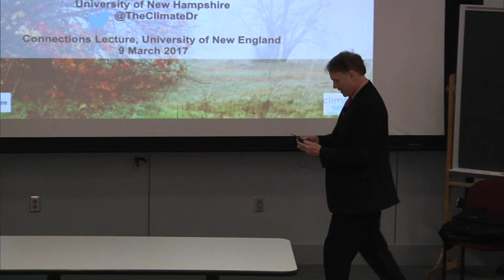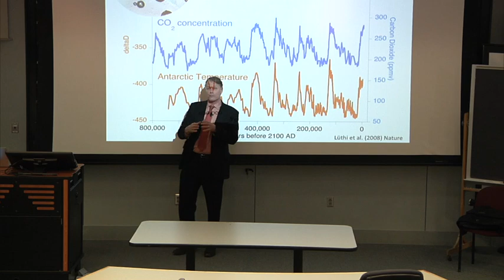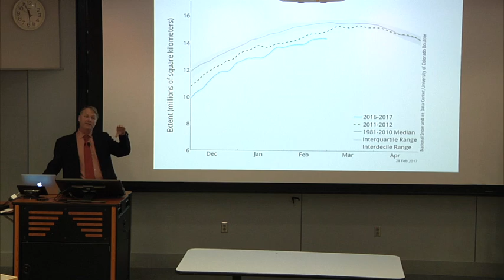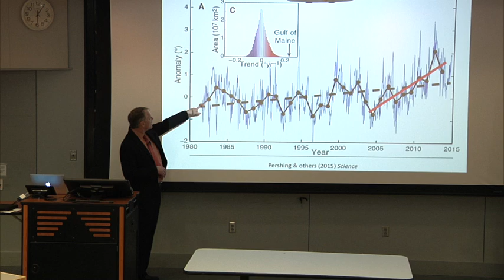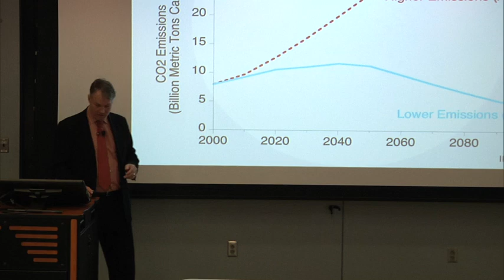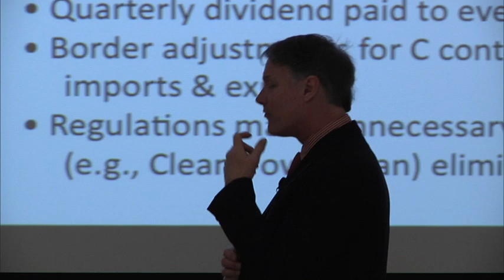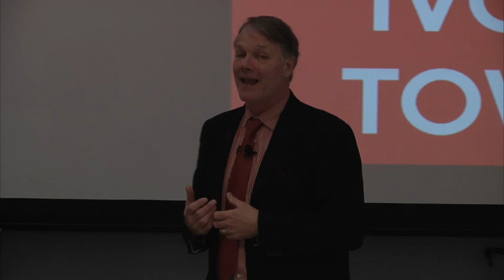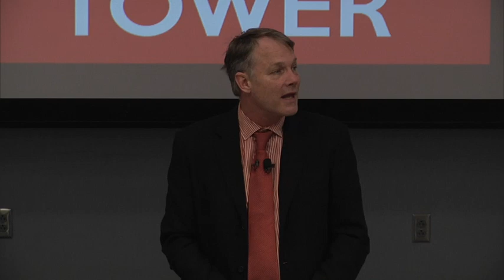3-9-17 Connections Lecture Series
Climate Change New England:
From Science to Solutions
Cameron Wake, Ph.D.
Institute for the Study of Earth, Oceans and Space (EOS)
Josephine A. Lamprey Professor, Climate & Sustainability
University of New Hampshire